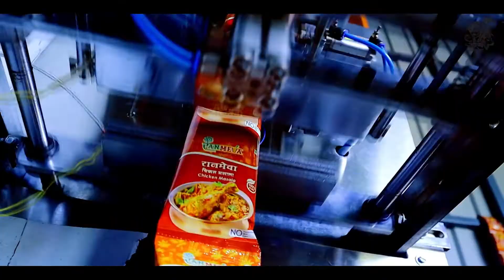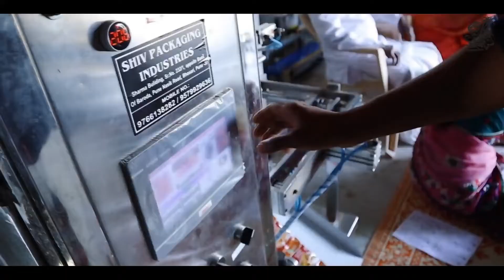श्रीमती संगीता डाके यांचा मसाले, लोणचे बनविण्याचा अन्नप्रक्रिया उद्योग